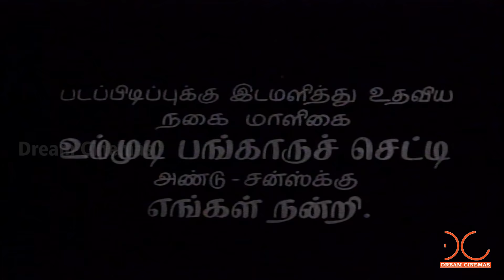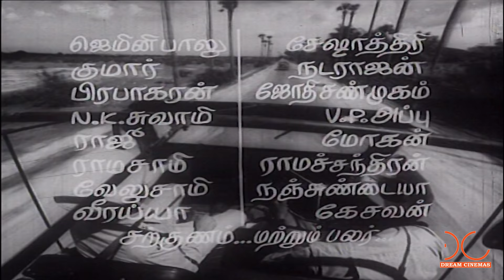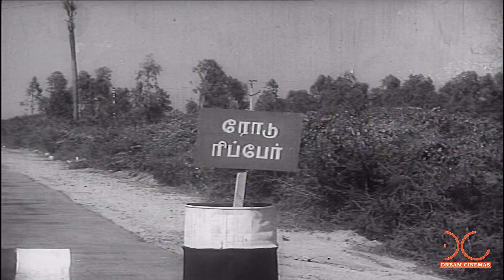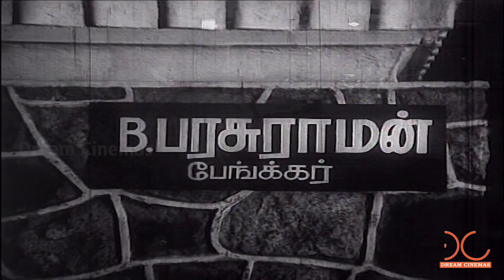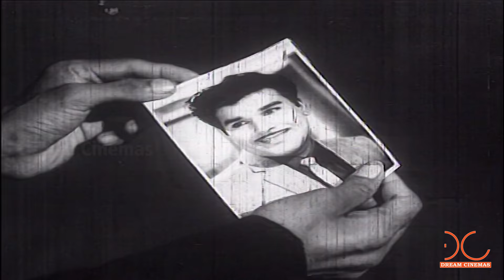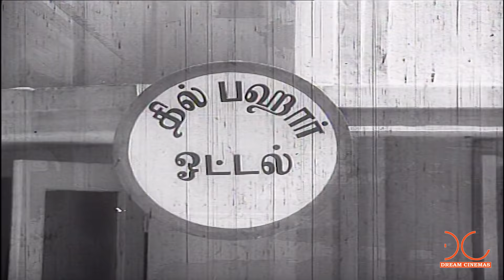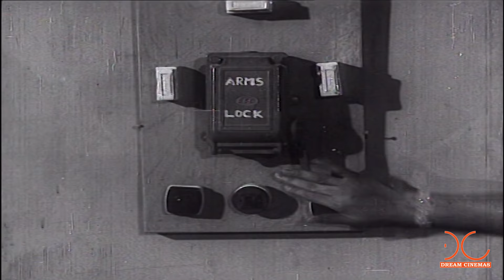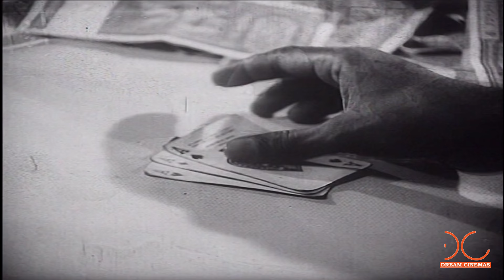Kettikaran | Tamil Full Movie | 4K UHD | Jai Shankar | Nagesh |Tamil Thriller Movie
Watch Kettikaran Tamil Full Movie | 4K UHD , Jai Shankar,Nagesh  Tamil Thriller Movie

Staring : Jai Shankar, Leela, Nagesh
Director : Venu
Music Director : Shankar Ganesh
Producer :   Sandow M.M.A. Chinnappa Devar